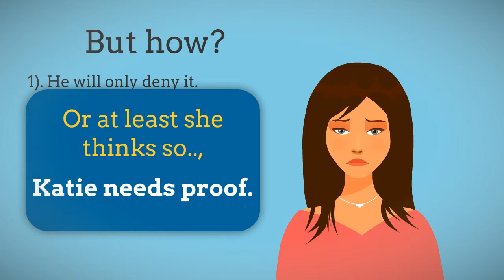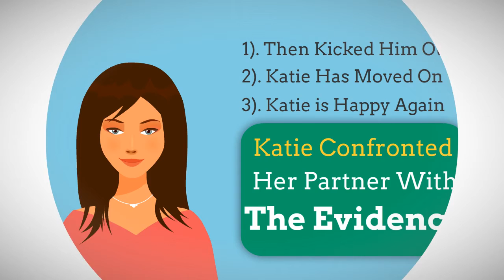Cheating Partners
Catch a Cheating Partner